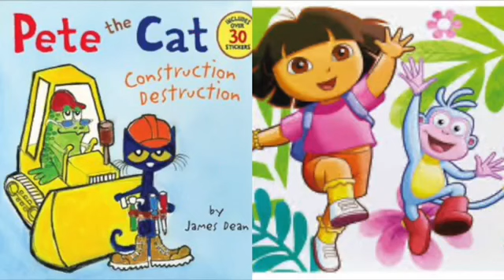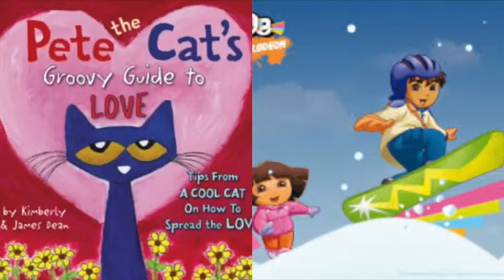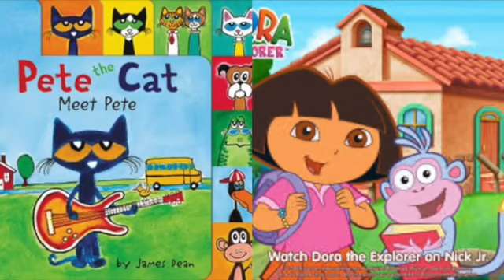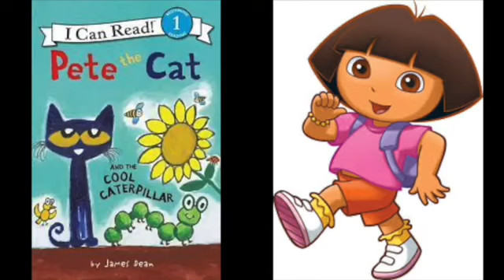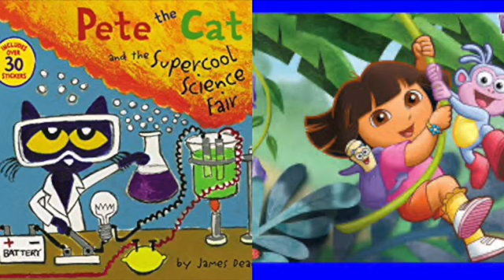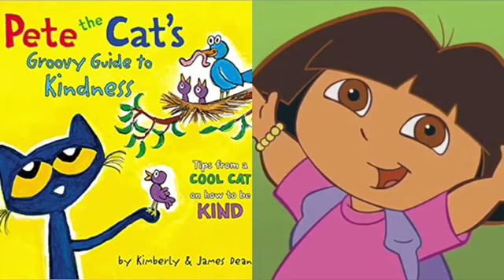Pete The Cat and Dora The Explorer Minions vs Dolls Final Attack Slideshow